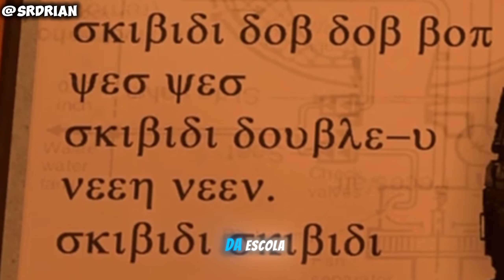Skibidi Toilet 74 Dublado 🇧🇷